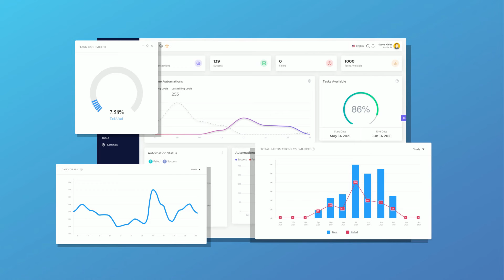Proces automatisering med Cloudify: Optimér og automatisér dine forretningsprocesser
Hvad er business process automation (BPA), og hvorfor er det vigtigt?
Gennem de sidste 10 år er antallet af apps / systemer på markedet vokset fra et par hundrede til over 7.000.
I dag kan du finde apps som passer perfekt til dine behov og processer.
Dette har indvirket at virksomheder typisk bruger flere apps på tværs af virksomheden.

Ligeledes vokset behovet for at systemerne taler med hinanden og data er tilstede der hvor den skal bruges.

Hvis du skal undgå manuelle og trivielle arbejdsgange samt effektivisere dine processer, er systemintegration og proces automatisering en nødvendighed.

Tag dit første skridt i at automatisere din virksomhed med Cloudify. Besøg os på

Vi ser frem til at høre fra dig.